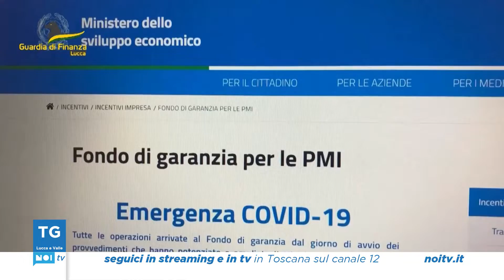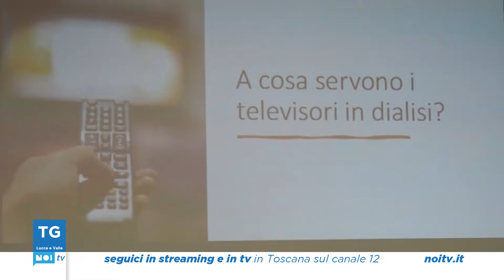Tg Noi Lucca e Valle | 04/10/2022